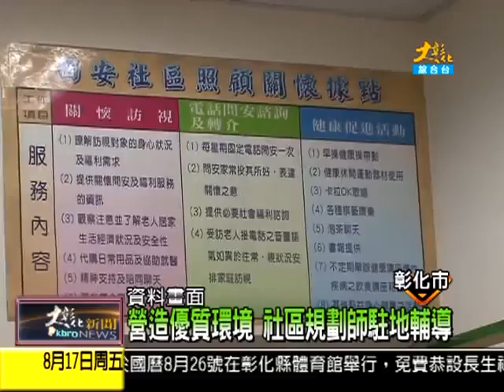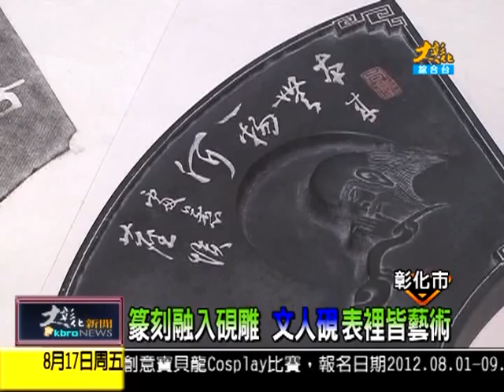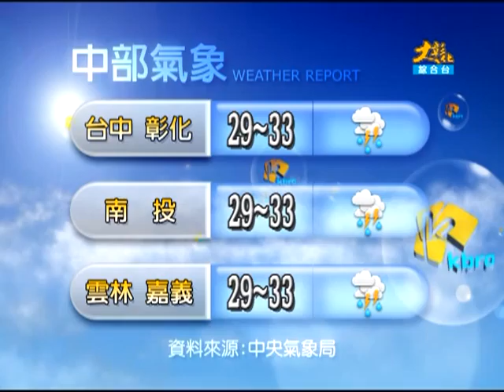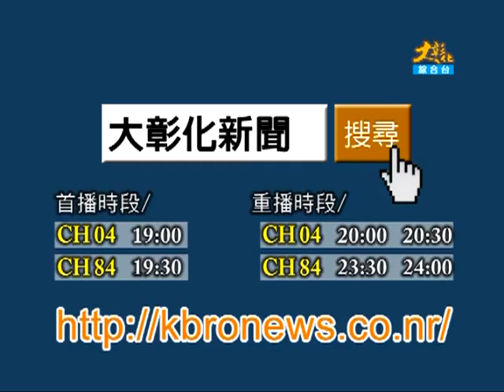1010817大彰化新聞-3.mpg